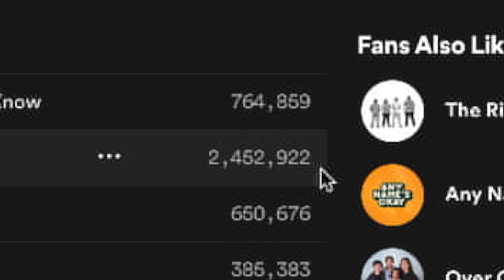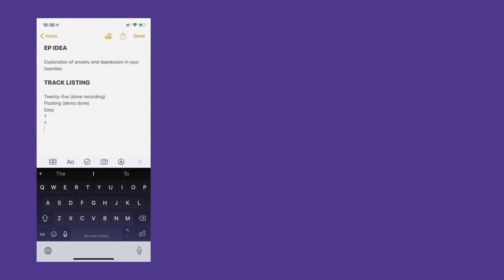it took me 12 years to create my first EP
WELCOME TO MY FIRST EVER VLOG! This is totally experimental since I've never done it, so I took this opportunity to quickly introduce myself and let you know where my music is now. If you're reading this, I'd like to take this opportunity to thank you for clicking on this video. I learned that making a vlog is truly a lot of work, and I appreciate you taking the time to watch it.